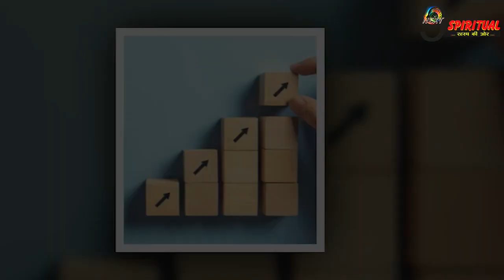किसी भी लड़ाई को जीतने के लिए ज़रूरी है ये दो चीज़ें, क्या आपके पास है?जानकारी जो और कोई नहीं बताएगा